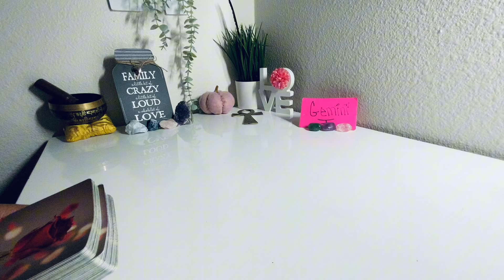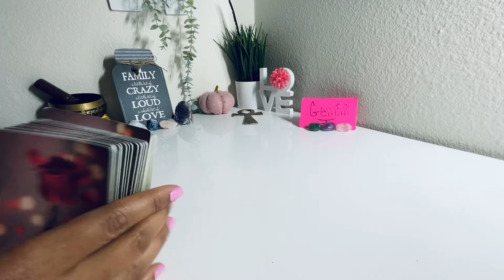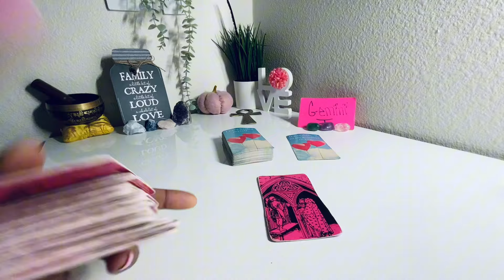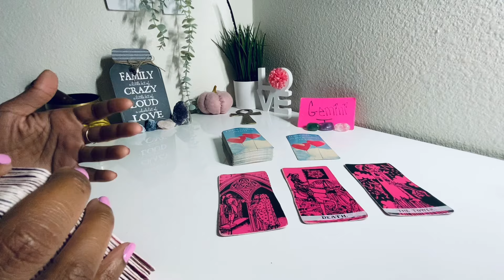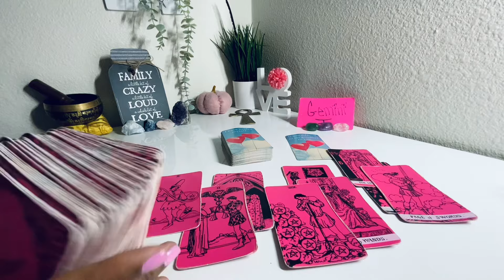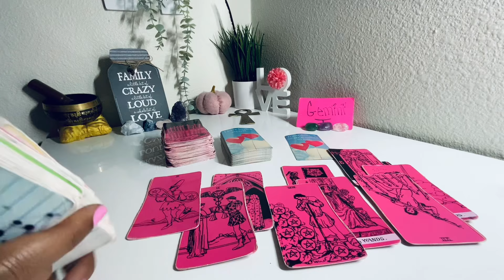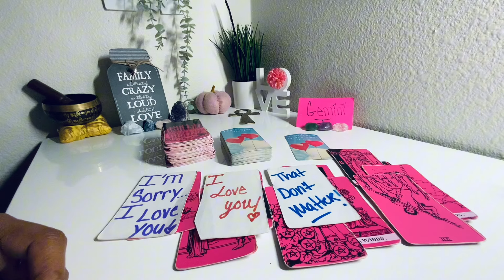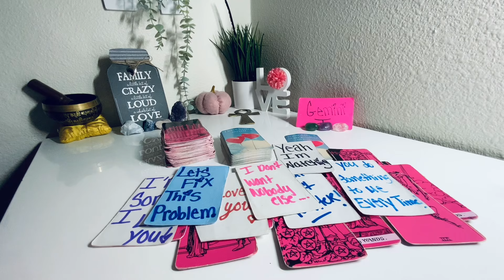GEMINI♊️KEEPING TABS 👀ON YOU IS NOT ENOUGH!😤THEY ABOUT TO MAKE A BIG SCENE🎬IN FRONT OF EVERYBODY!